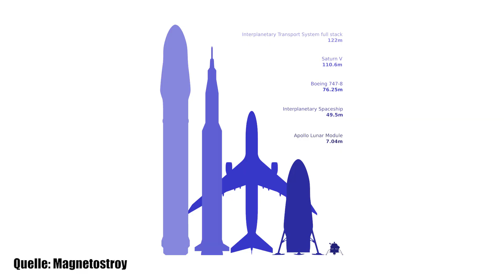Elon Musk baut riesige Raketenfabrik - Clixoom Science & Fiction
Die Big Falcon Rocket oder auch Big Fucking Rocket kurz BFR ist nochmal deutlich größer als die Falcon Heavy und wenn alles klappt soll sie schon in wenigen Jahren die ersten Siedler zum Mars bringen.

Quelle:

Clixoom Science & Fiction: Das sind spannende News aus der Wissenschaft über revolutionäre Forschungsergebnisse, spannende Studien und spektakuläre Eindeckungen.